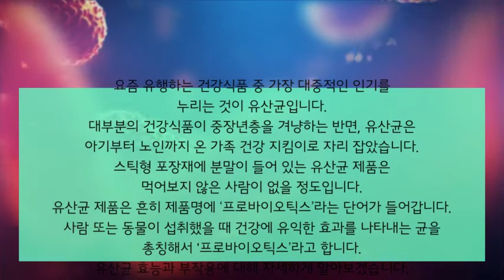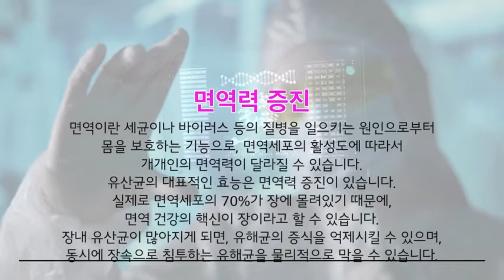유산균 효능과 부작용 잘 알고 드셔야해요~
안녕하세요^^
이번 시간에는 유산균 효능과 부작용을 알아보았는데요...